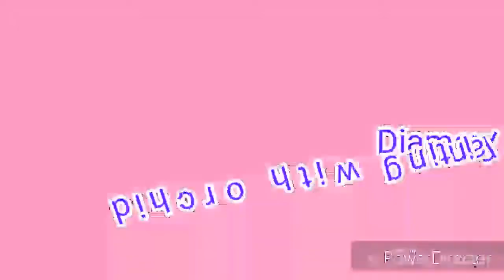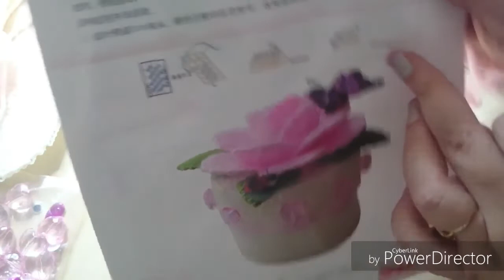diamond painting / wip cross stich the rosebox